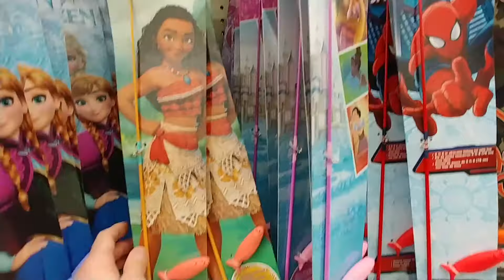Fishing Poles At Walmart - 2018